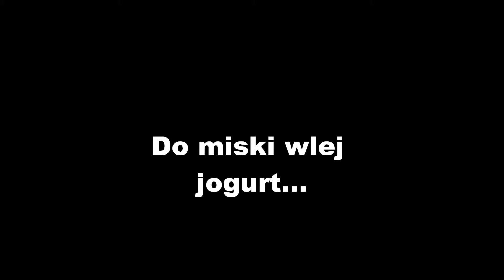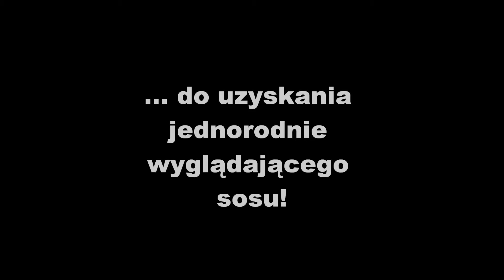Sos Czosnkowy # Okruszek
Witam wszystkich,
to mój pierwszy filmik na kanale, mam nadzieję że będzie ich dużo więcej!. Z racji tego, iż bliższa mi sentencja "żyję po to by jeść" niż "Jem po to by żyć" mam nadzieje że będzie mi dane wrzucać tu fajne, smaczne przepisy.

Pozdrawiam
Okruszek